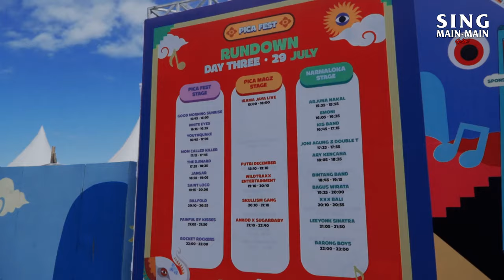DAY 3 PICA FEST NYANYI BARENG @baguswirataofficial || VLOG SING MAIN - MAIN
Astungkara Rahayu, SING MAIN - MAIN GO UP!!

SING MAIN MAIN
Kaos merchandise SUKLA made in Bali!
Shopee : Singmainmain60up
Youtube Chanel : Sing Main Main Official